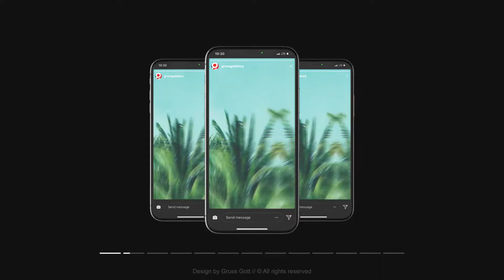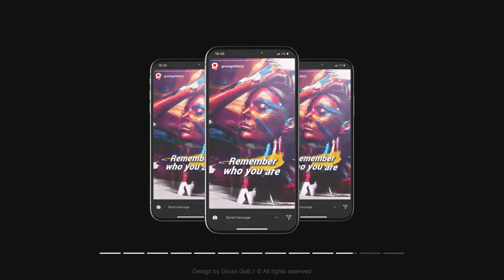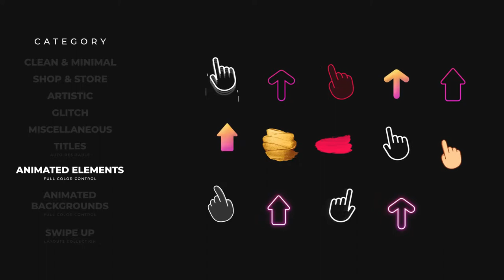Instagram Stories(Videohive After Effects Templates)